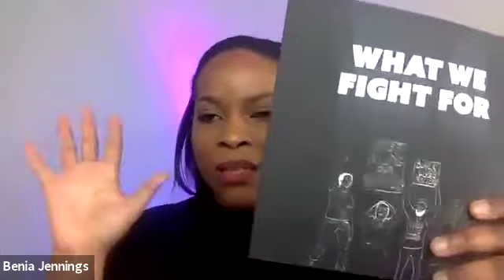AWC Interviews - Makayla Mattocks (Full Version)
Interview with Author Makayla Mattocks on her book "What We Fight For"